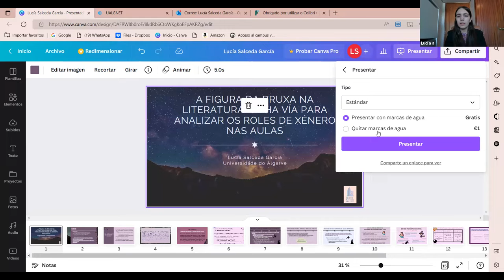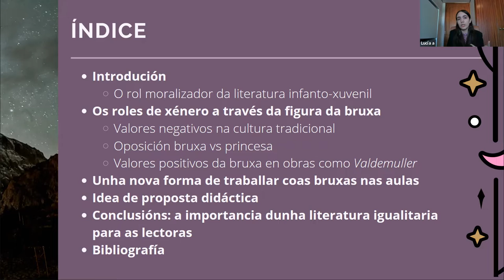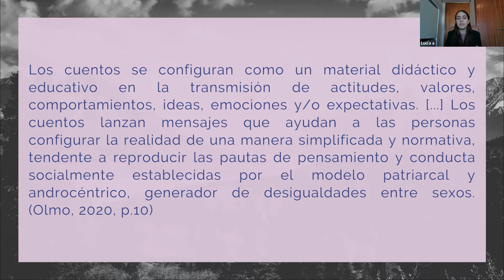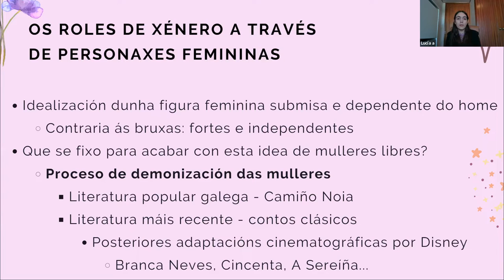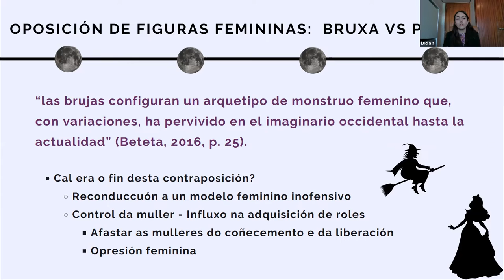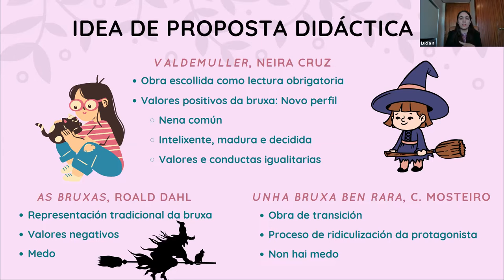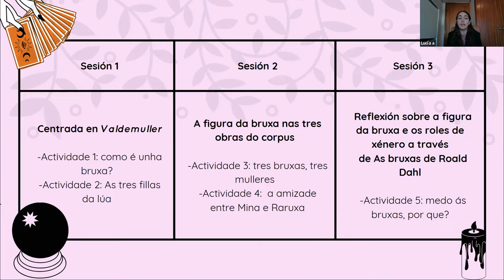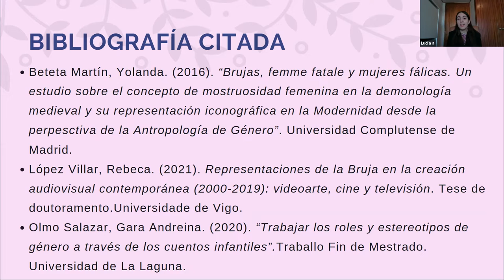Conferencia: A figura da bruxa na literatura: unha vía para analizar os roles de xénero nas aulas